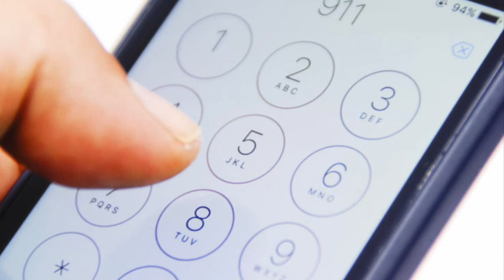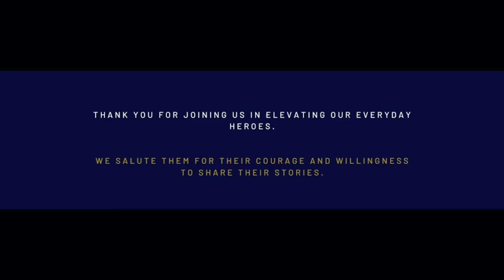Cortney Lyskoski Dispatch Story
We invite you to listen in as some of our everyday heroes share their stories, including the struggles, how they survived, and learned to build resilience. We salute them for their courage and willingness to be vulnerable in order to continue leading the way & saving lives within our communities!